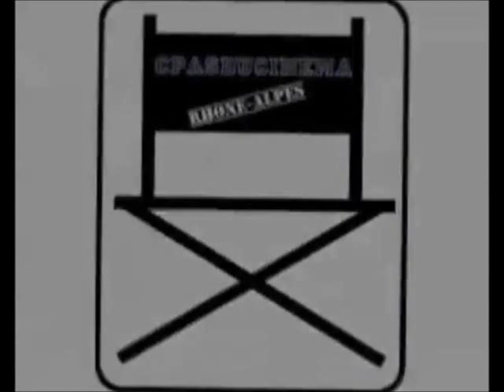Alex Goude et Virginie Efira en interview pour Hotel Transylvanie - Février 2013